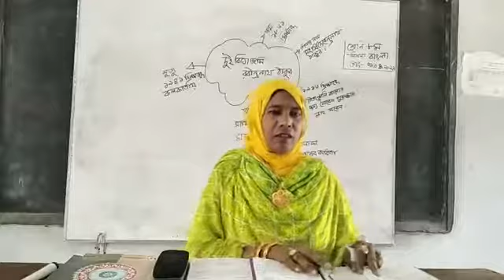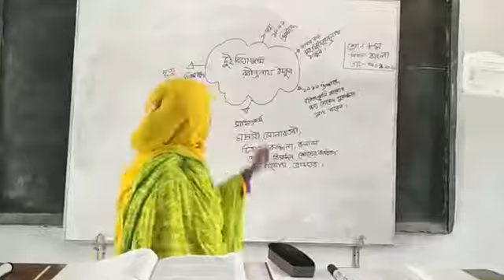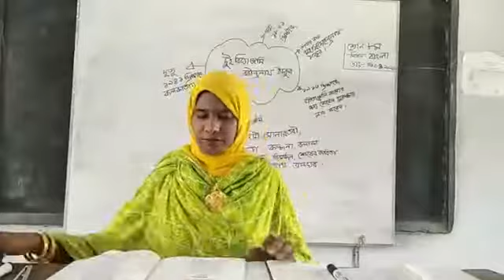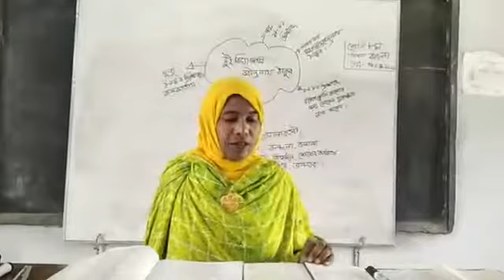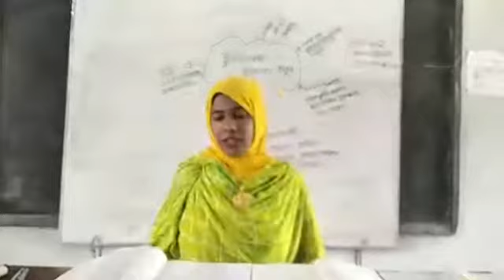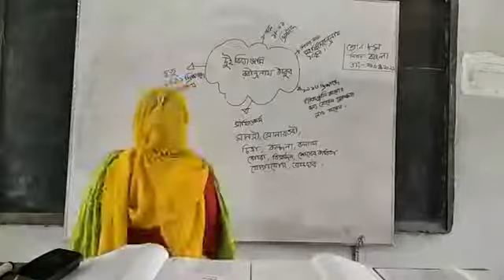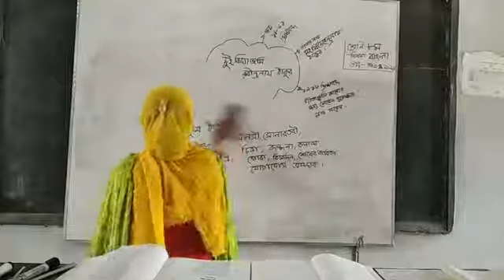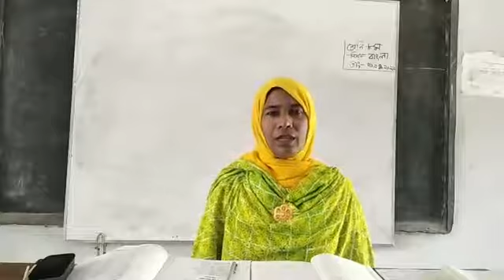অষ্টম শ্রেণি-বাংলা ১ম পত্র (কবিতা) দুই বিঘা জমি । ১ম অংশ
অষ্টম শ্রেণি-বাংলা ১ম পত্র (কবিতা) দুই বিঘা জমি । ১ম অংশ । নাসরিন সুলতানা ম্যাডামের আরো একটি বাংরা ১ম পত্রের ক্লাস।